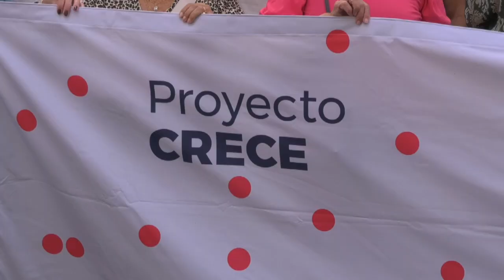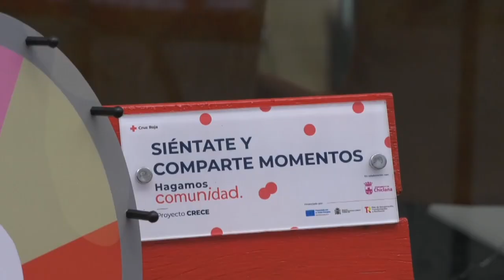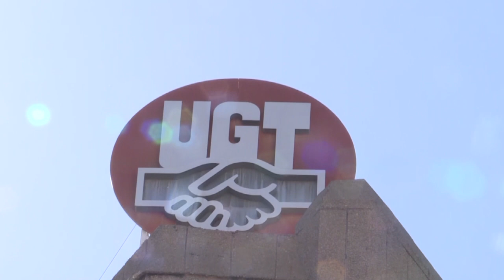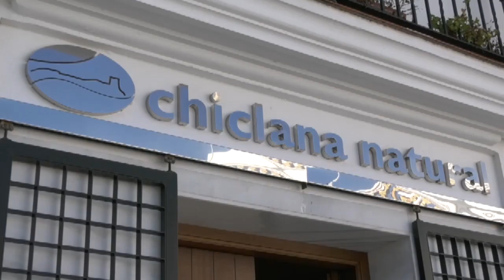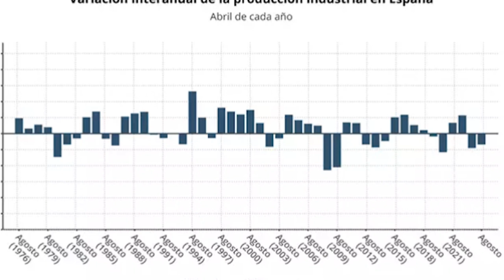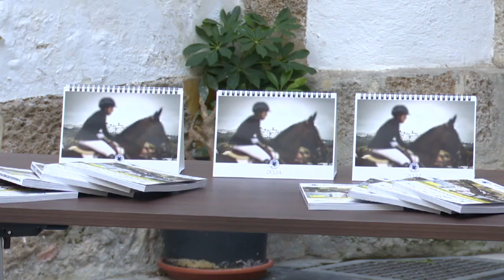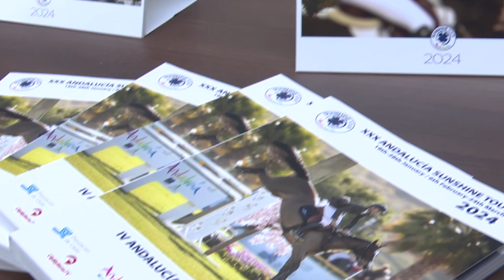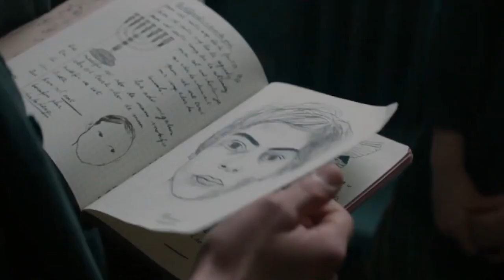NOTICIAS CHICLANA 04 OCTUBRE 2024